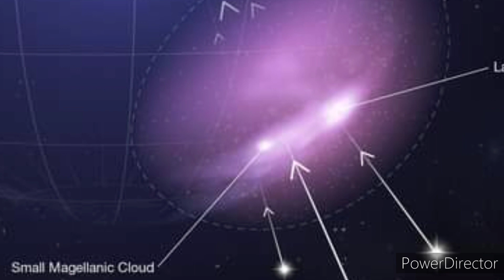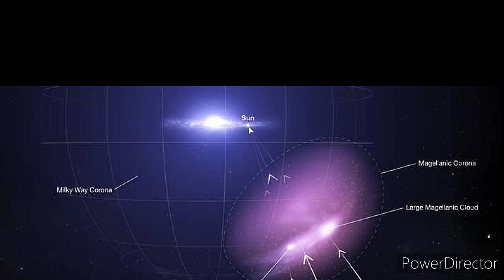Hubble Detects Protective Shield Of Magellanic Satellite Galaxies